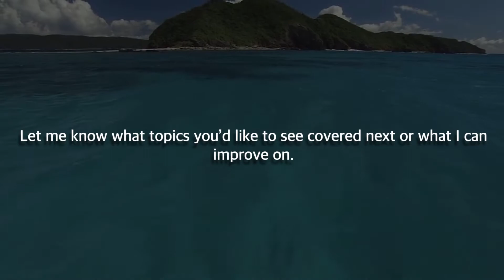Did Spongebob Really Cause This Kid To.... | Bite-Sized Icebergs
Welcome to bite-sized icebergs (or mini mysteries maybe?), a version of a Reddit iceberg video with a twist!

This video covers an infamous urban legend that talks about a horrific event Spongebob allegedly caused in real life.